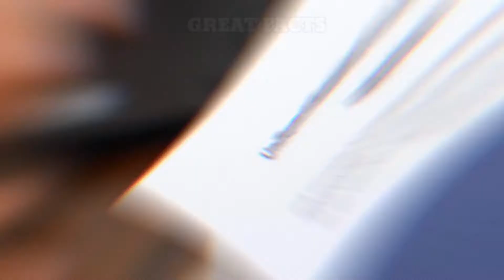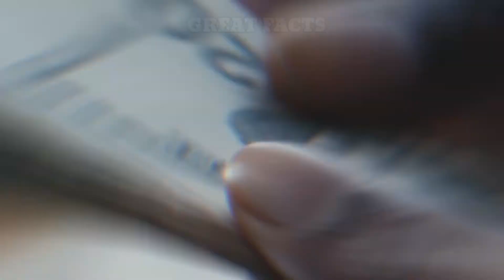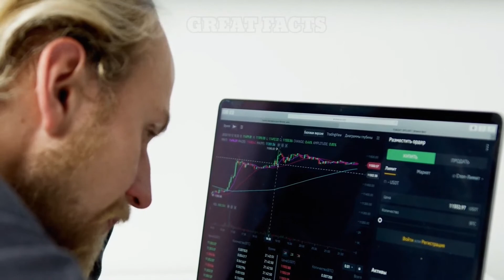Top 12 Jobs Most Likely to be Taken Over by Robots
Technology is advancing at lightning speed, and if it strikes people in certain professions there’s a pretty good chance they could be out of a job. If you work in a profession that lends itself to potential automation, the possibility of machines doing your job faster and cheaper is a real threat. In this video, we will see Top 12 Jobs Most Likely To Be Taken Over By Robots.